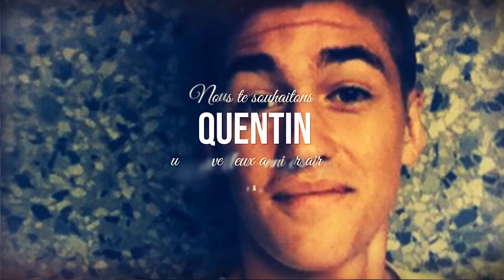Diaporama 18 ans - Vidéo réalisée à partir de photos pour un anniversaire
À l'occasion des dix-huit ans de notre fils Quentin, voilà un exemple de diaporama souvenir réalisé à partir de photos pour un montage personnalisé avec les textes et musiques à son image.

Une merveilleuse idée pour souhaiter un bon anniversaire à ceux que vous aimez.

Réalisé par Sergine et Laurent Peyré.
Réalisation d'un diaporama vidéo pour son anniversaire (18ans).

Studio Ls Productions
Photographe et Vidéaste 65
Laurent et Sergine
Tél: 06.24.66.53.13